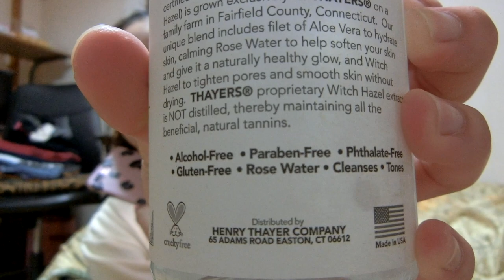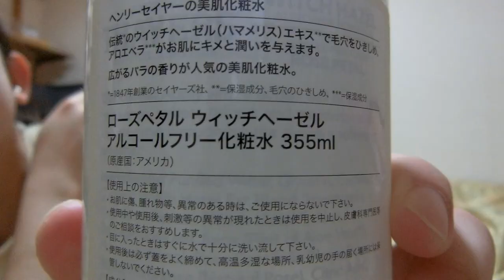THAYERS WITCH HAZEL FIRST IMPRESSION - MoniqueTakeda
CLICK HD!

bagong dating kaya subukan na agad :) Biglaang first impression.